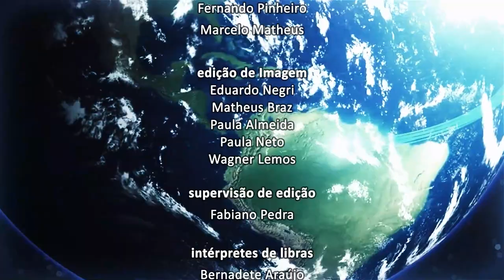OAB Rio sem Fronteiras - Dia Mundial do Idoso - Bloco 2